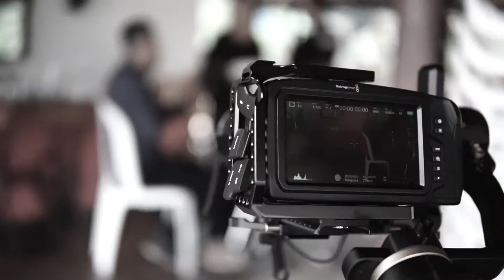DETRAS DE CAMARA - JUAN ORTIZ